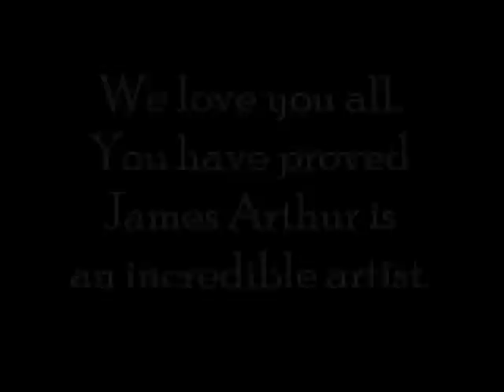Love James Arthur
All Judges are honest so we have James Arthur now.